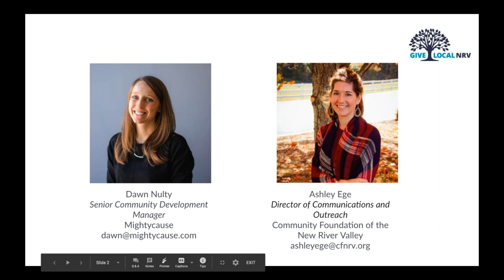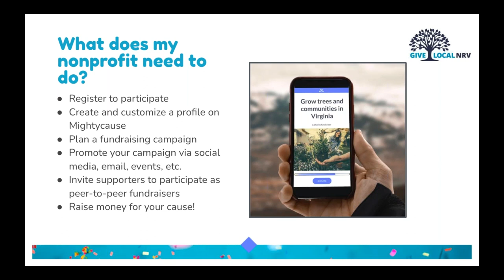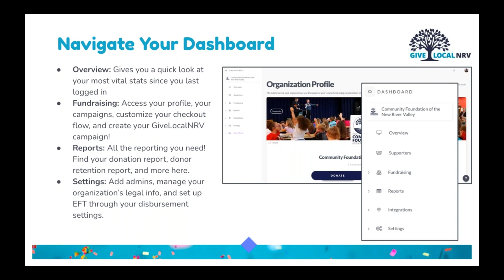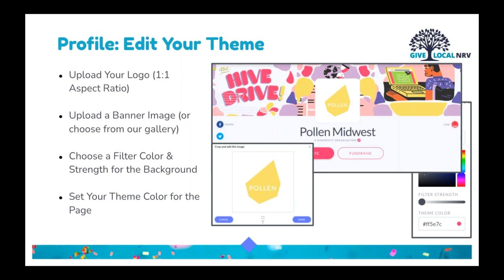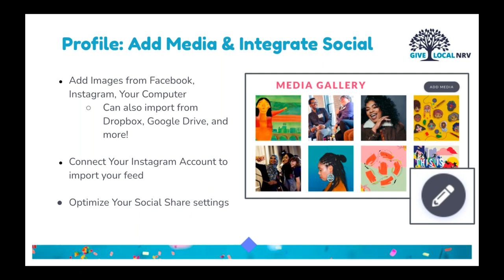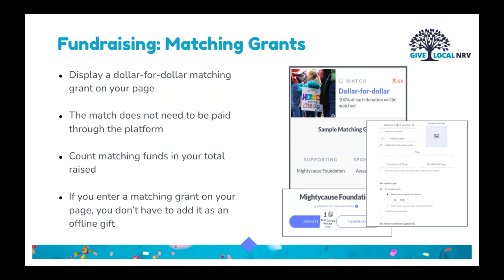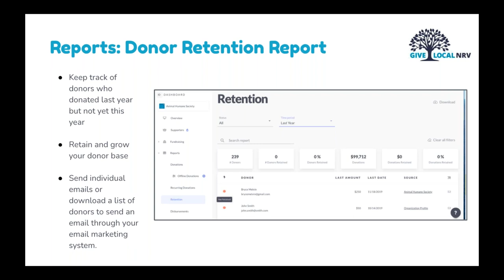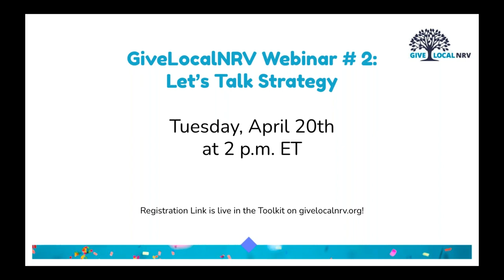GiveLocalNRV Getting Started